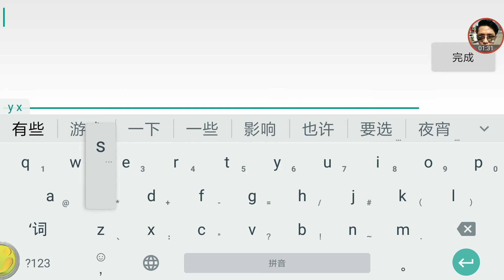[婴雄联盟]-游戏试玩 最强构思手游～婴儿大闹三国！！